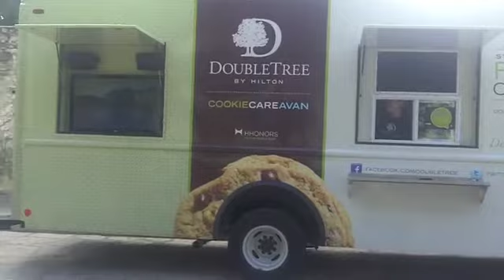The DoubleTree by Hilton CAREAvan in San Antonio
Check out the complete tour schedule, photos, videos and live tweets from the road. Plus, get the latest news and special offers at more than 250 DoubleTree by Hilton destinations around the world.

Boston, MA
Philadelphia, PA
Washington D.C.
Roanoke, VA
Raleigh, NC
Charleston, SC
Orlando, FL
Miami, FL
Key West, FL
Naples, FL
Tampa, FL
Tallahassee, FL
Atlanta, GA
Chattanooga, TN
Nashville, TN
Cincinnati, OH
Columbus, OH
Detroit, MI
Chicago, IL
Madison, WI
Minneapolis, MN
Memphis, TN
Little Rock, AR
Dallas, TX
Houston, TX
San Antonio, TX
Austin, TX
Denver, CO
Albuquerque, NM
Phoenix, AZ
Sacramento, CA
Portland, OR
Seattle, WA

TOPGUEST members can receive 50 HHonors Bonus Points and 25 Virgin America Elevate points for each Foursquare check-in to the Cookie CAREavan. Find out more!